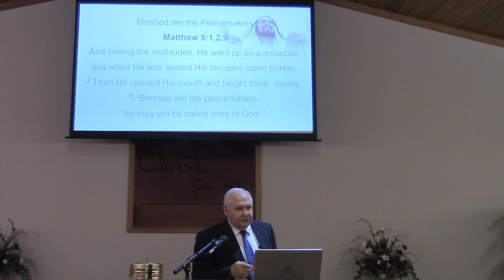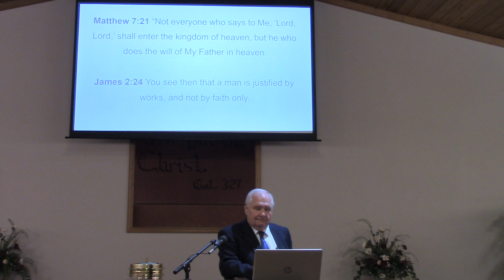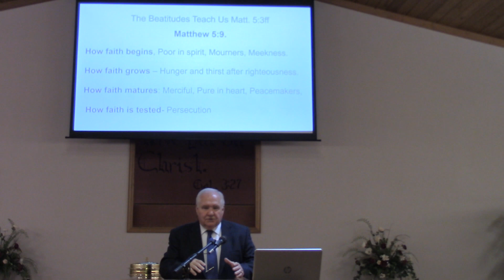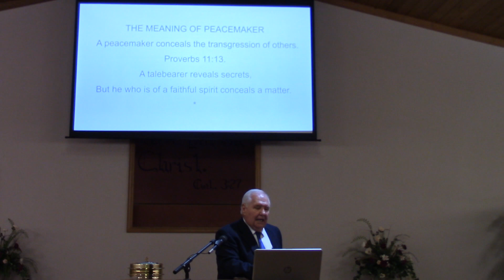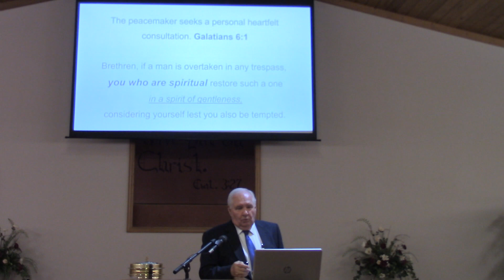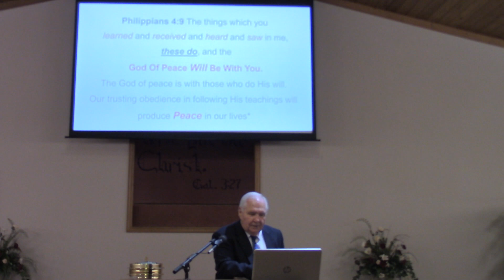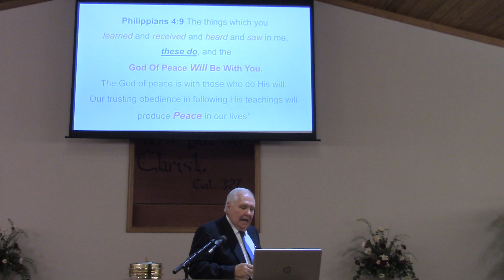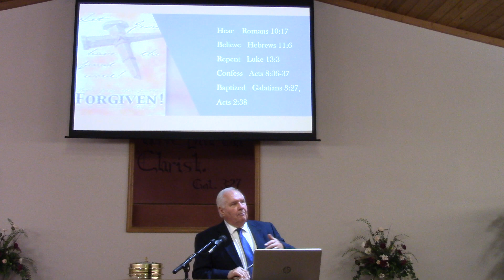Blessed are the Peacemakers Matthew 5:1,2,9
Matthew 5:1,2,9
 And seeing the multitudes, He went up on a mountain, and when He was seated His disciples came to Him.
2 Then He opened His mouth and taught them, saying:
9. “Blessed are the peacemakers,
 for they will be called sons of God.